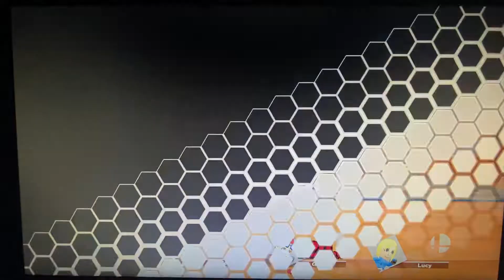KAFS SSBU 2 2B Erza Vs Lillie Vs Gingka Vs Lucy